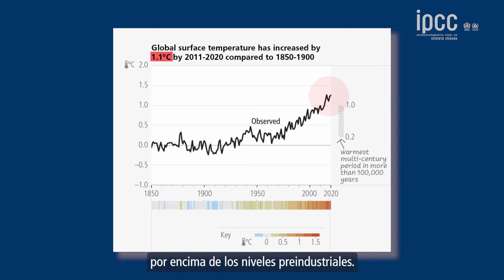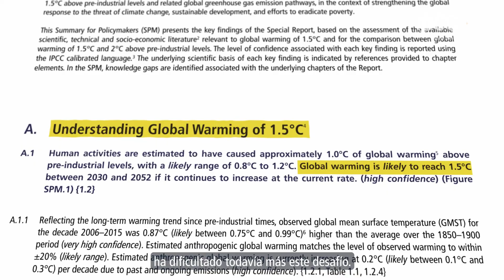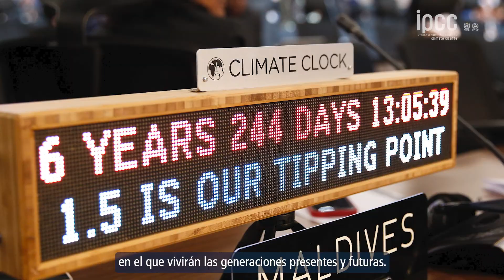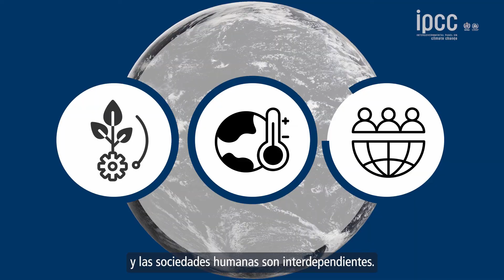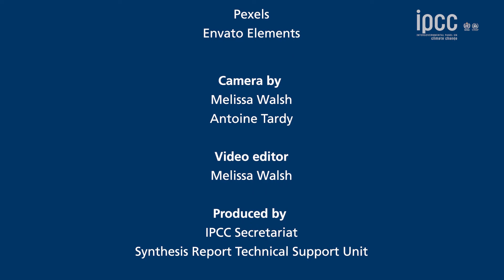IPCC Sixth Assessment Report: Climate Change 2023: Synthesis Report - Spanish sub-titles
The Synthesis Report is based on the content of the three Working Groups Assessment Reports: WGI – The Physical Science Basis, WGII – Impacts, Adaptation and Vulnerability, WGIII – Mitigation of Climate Change, and the three Special Reports: Global Warming of 1.5°C, Climate Change and Land, The Ocean and Cryosphere in a Changing Climate.